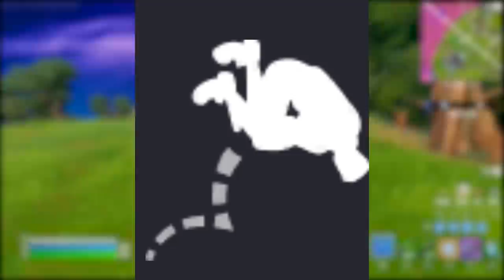FORTNITE - ITENS GRÁTIS, DOUBLE JUMP, SKINS e EVENTO! - Update 21.50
Fala gurizada, nesse vídeo comento vazamentos e novidades da atualização 21.50 do Fortnite, novos itens grátis, skins, double jump e mais. Espero que gostem :)

Programa para editar: Adobe Premiere